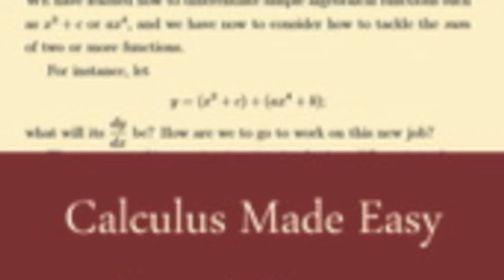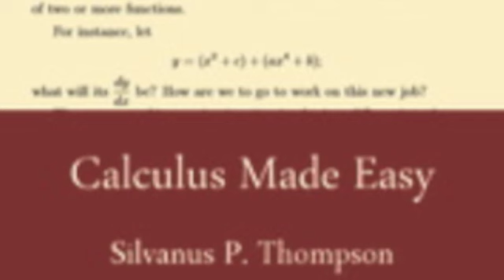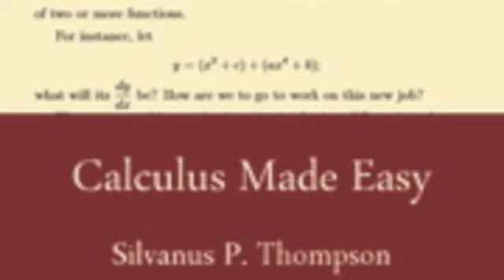Calculus Made Easy Audiobook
free audiobook by Librivox.org